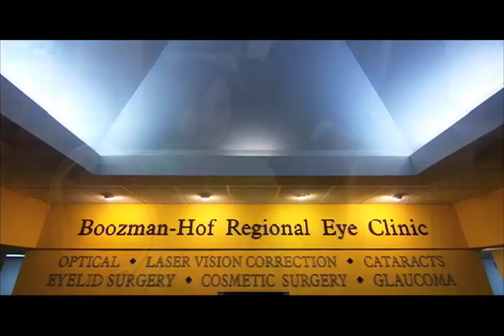John Boozman for United States Senate - "Lifelong Gift"